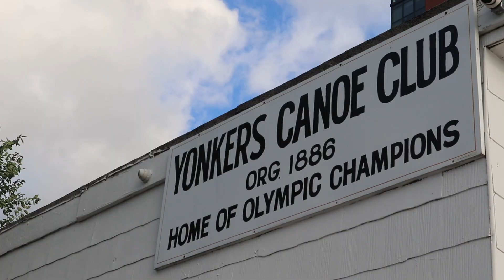Yonkers Canoe Club Congrats to Gig Harbor (Yonkers, NY) [Gig Harbor Canoe Kayak Race Team]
YPRC offers members access to a historic boat house in downtown Yonkers where kayaks and gear are available for guided trips on the Hudson. Additional boats are located at JFK Marina in Yonkers. Members can store their boats at either location for an additional fee. The club also hosts training sessions and get-togethers at Lake Sebago in Harriman State Park.

There are weekly group trips, training sessions and a popular club paddle and potluck BBQ. Other activities include sunset and moonlight paddles, day-long skill sessions, a teen paddling program, a boat building workshop and our annual, award-winning circumnavigation of Manhattan.

GHCKRT is located in the Pacific Northwest in Gig Harbor, WA. If you are interested in joining our team please visit our